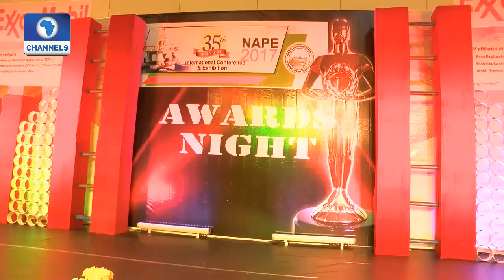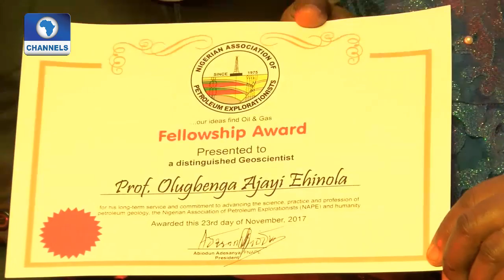Nigerian Explorationists Hold 35th Annual Conference In Lagos |Metrofile